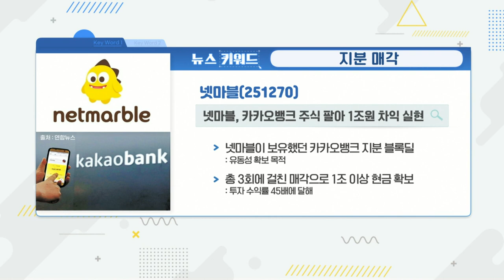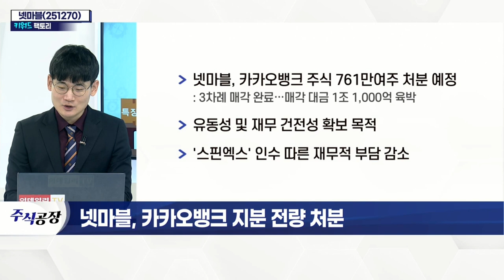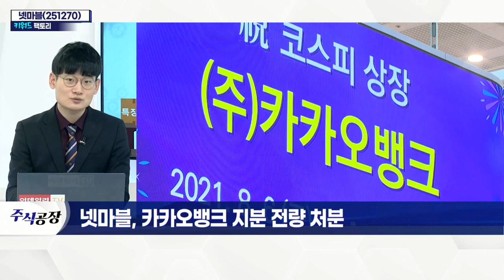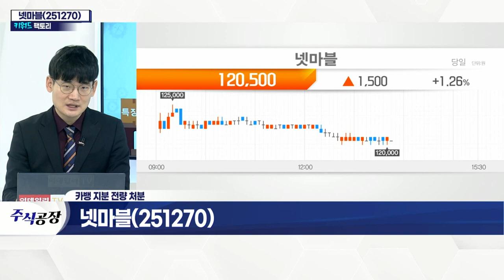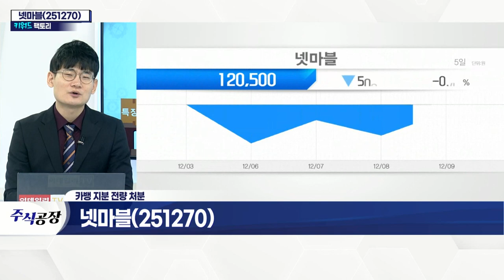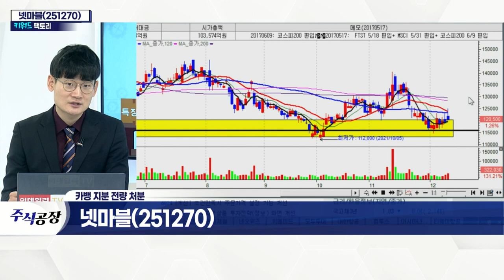넷마블(251270)... 카카오뱅크 지분 전량 처분_키워드 팩토리 (20211209)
넷마블(251270)... 지분 매각
- 카카오뱅크 주식 761만여주 처분 예정
- 유동성 및 재무 건전성 확보 목적
- '스핀엑스' 인수 따른 재무적 부담 감소
- 신작 게임 개발 공격적 투자 가능
- 메타버스∙NFT 투자 확대 전망
- 게임주 내 밸류에이션 매력 보유